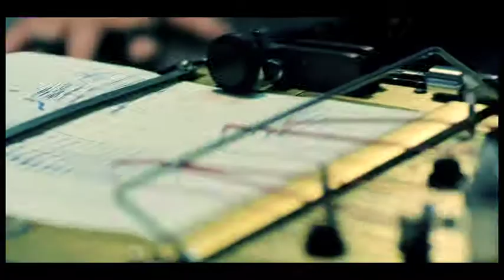Stunners feat New Boyz - "Dancing Around the Truth" Music Video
Directed by Smallz & Raskind
DP Brett Pawlak
25-7 Productions / Bucks Boys / Something Kreative